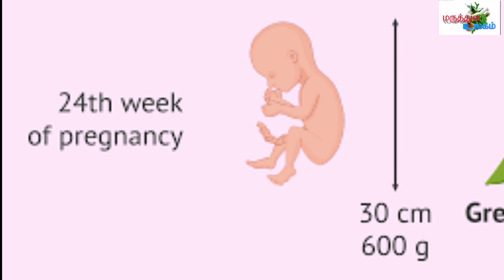24th week pregnancy symptoms in tamil/24th week pregnancy symptoms/ pregnancy symptoms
pregnancy symptoms